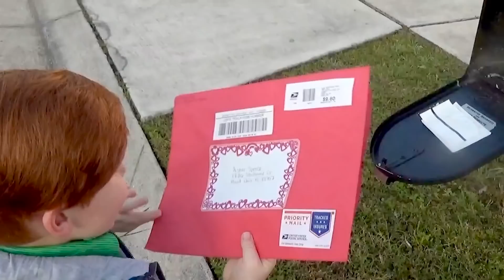Diana e Roma Fazem Cartões do Dia dos Namorados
Diana e Roma pedem ajuda de amigos do mundo todo para criar um enorme cartão do Dia dos Namorados.
Pais, saibam mais sobre as bonecas, playsets e fantasias do Love, Diana na Target abaixo!